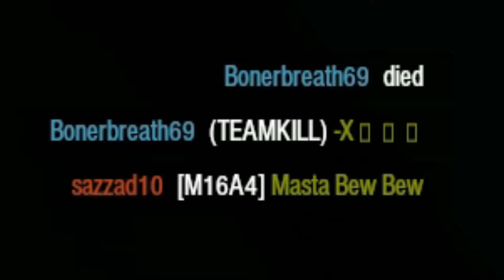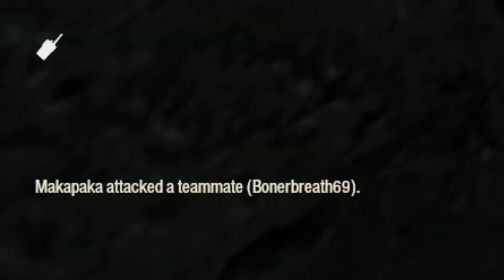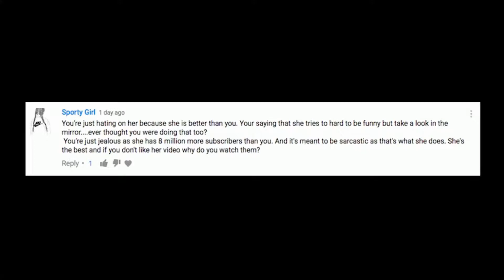Insurgency Weebs and Good jokes 1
Let me know if you want different videos rather than gaming.

Communicate with me on steam !